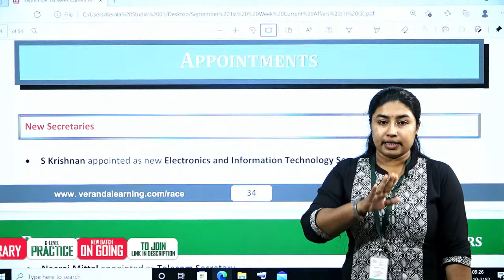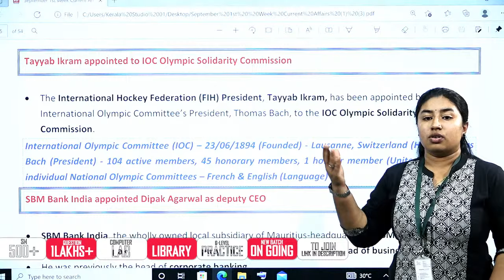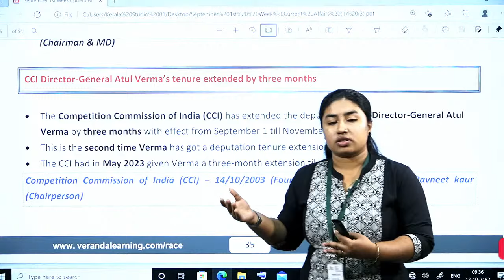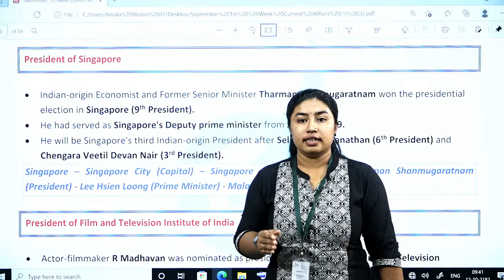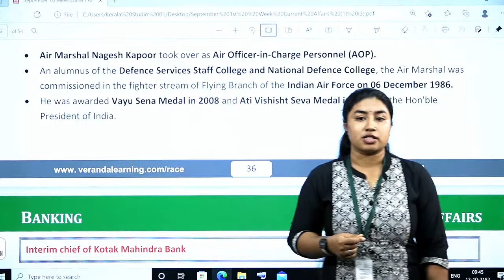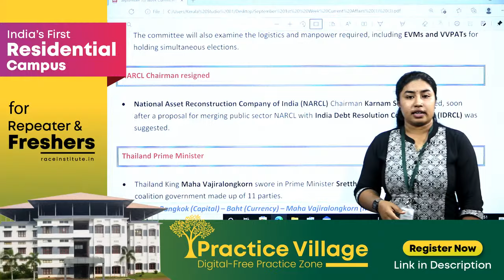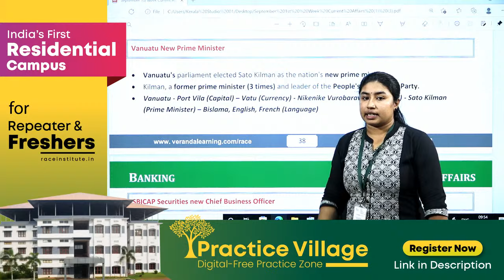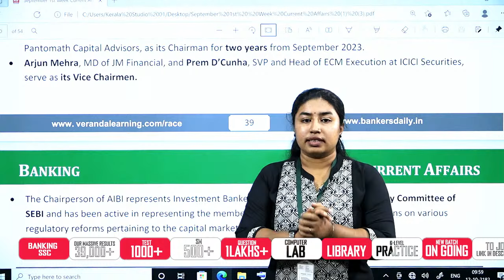APPOINTMENTS IN NEWS | SBI CLERK FOCUSED CURRENT AFFAIRS | SRUTHI MISS | Veranda Race